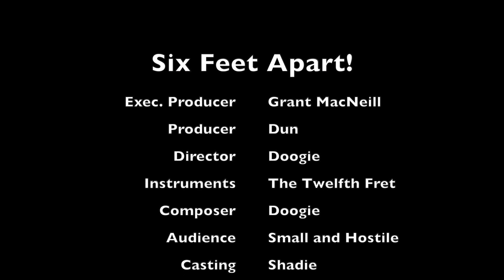Six Feet Apart Ep. 2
Doogie and Dun, the duo no one has ever heard of, are at it again.  Six Feet Apart is a Douglas John Cameron original, commissioned by Grant MacNeill (with 2 l's), the proprietor of The Twelfth Fret, Toronto's best music store.  We're all doing our bit during this pandemic to elevate the spirits of struggling musicians, their fans and the store that supplies them with their strings and tuning machines.  Doogie and Dun sometimes play in tune and when they do, it's because of the machine they bought at the Twelfth Fret.  They have much to be grateful for.  Other videos can be viewed at 12fret.com or doogieanddun.com